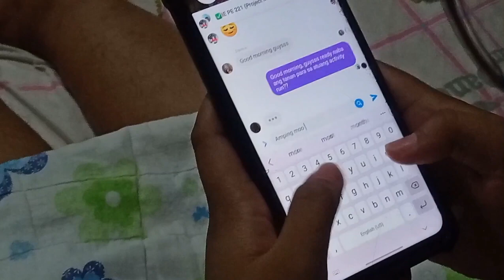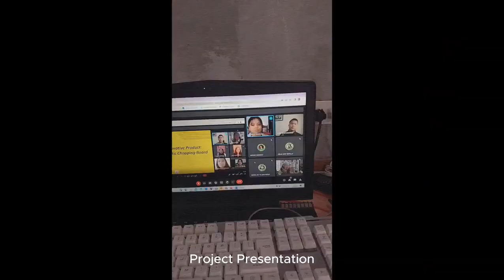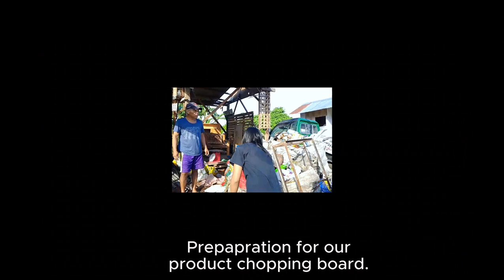The Life of a College Student at Cebu Technological University-Main Campus (Memories)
The purpose of this video is in lined with the Living in the IT Era subject, which will show the experiences or unforgettable moments  as a college students.